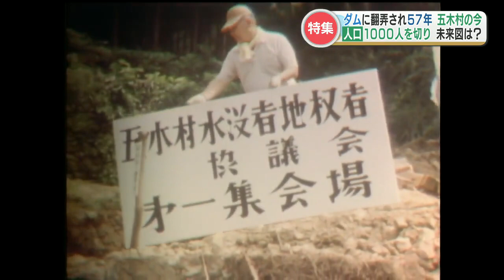「老人の村という感じ」豪雨から３年 新たなダム計画に揺れる五木村の今 村の復興を願う村民たち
球磨川が氾濫した豪雨から3年。治水策の柱としてダム建設の計画が進められています。このダム計画に翻弄されてきた五木村をどう振興していくのか。今、県の姿勢が問われています。

ダム建設→白紙撤回→再び建設へ

川辺川沿いに並ぶロッジ。「ダムが建設されない」という前提で2019年に整備された観光施設です。しかし、国や県が計画しているダムが川辺川に建設されると水没します。渓流ヴィラＩＴＳＵＫＩ　仮山常雄 支配人「えっ、という気持ちはありましたけど、その状況に応じた考え方でやるだけ」こう話すのは施設を運営する仮山常雄さん。将来的にこの場所が水没することを覚悟しています。仮山支配人「『五木村いいとこだよね』って思ってもらえるように、今の段階から満足していただくおもてなしをしていく、それだけですね」五木村はダム計画に翻弄され続けてきました。球磨川の支流・川辺川でダムの建設計画が発表されたのは57年前。ダムができると村の一部が水没する五木村では反対運動が起こりました。こうした中、将来を悲観し村を離れる人も。村は1996年、苦渋の決断で建設に同意しますが、その後、環境問題などでダム反発の声が高まると、2008年、蒲島知事は旧ダム計画を白紙撤回します。しかし、それから12年後…地域を「あの災害」が襲いました。

「ダムによらない治水」という考え方に変化が

しかし白紙撤回から12年後の2020年…甚大な被害を出した「7月豪雨」で風向きが再び変わります。蒲島知事「新たな流水型のダムを国に求めることを表明いたします」豪雨の被害を受け、蒲島知事は考えを一変させ、豪雨の時だけ水を溜める新たな流水型ダムの建設へ大きく舵を切ることになったのです。県は「ダムなし」の村づくりを進めていた五木村の振興計画案としてダムを活用した観光策など、20年間で100億円の財政支援を提示します。しかし、再び持ち上がったダム建設の賛否に揺れる五木村はこの計画に反発。国、県、村の3者はダムと切り離した形の新たな計画案で合意します。村民からは不安の声が…村民「これはダムを前提とした振興計画ではないか」実際、国と県は建設に向け、着々と計画を進めていて、事業開発が周辺地域の環境にどのような影響を与えるのか調査する「環境アセスメント」も始まっています。蒲島知事「極限まで環境への影響を検討するのが国の考え方。それを示して分かりやすく示していただくことで（村民の）理解をいただけるのではないか」旧ダム計画で移転を強いられるなど、五木村の人口はピーク時から8割以上減り、1000人を切りました。『村がなくなるのではないか？』かつての水没予定地から高台に移転した村民からは…村民「老人の村という感じ」村民「五木村が将来どぎゃんなっとじゃろうかと。30年後、50年後、100年後どぎゃんなっとじゃろうかという頭で描くことはできん」『早急に村の振興を』半世紀以上、ダムの2文字に翻弄され続けてきた村民たちは強く訴えます。